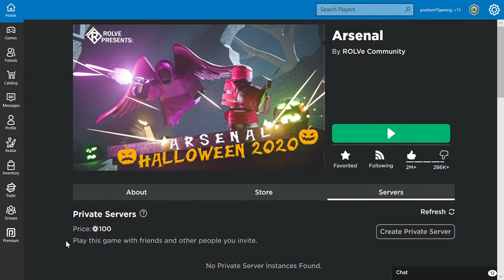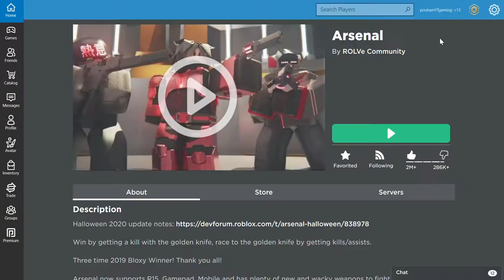aimboters in arsenal...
hate on aim bot